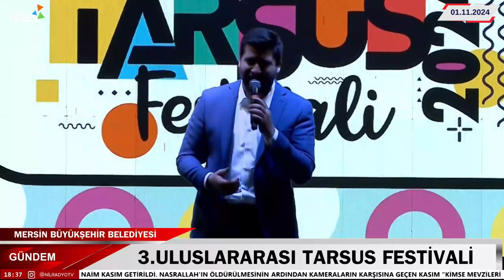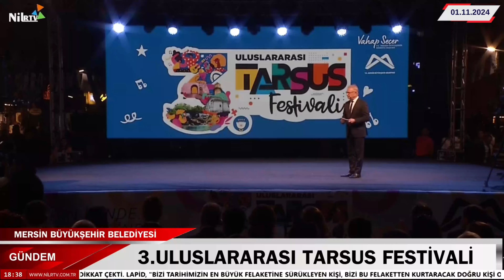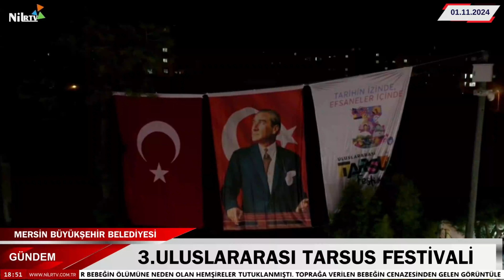3.Uluslararası Tarsus Festivali Kortej Yürüyüşü. Kent Gündemi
3.Uluslararası Tarsus Festivali Kortej Yürüyüşü. Kent Gündemi

📰 Kent Gündemi - Mersin'in Nabzını Tutan Haber Programı

Merhaba Mersinliler! "Kent Gündemi" programına hoş geldiniz! Her hafta Mersin'in güncel etkinlikleri, meclis toplantıları ve şehrin önemli gelişmelerini sizlerle paylaşıyoruz. Haftanın öne çıkan konularını derinlemesine analiz ederek, şehrin nabzını tutuyoruz.

👥 Hedef Kitle: Mersinli vatandaşlar ve şehirde yaşanan gelişmeleri yakından takip eden herkes için ideal bir programız. Siz de yorumlarınızı ve düşüncelerinizi bizimle paylaşarak programa katkıda bulunabilirsiniz.

Orada da en güncel Mersin haberleri ve özel içeriklerimizle sizlerle bir aradayız.

Mersin'in gündemini yakından takip etmek ve şehrinizle ilgili en güncel haberlere ulaşmak için "Kent Gündemi" her hafta sizlerle! 🌟